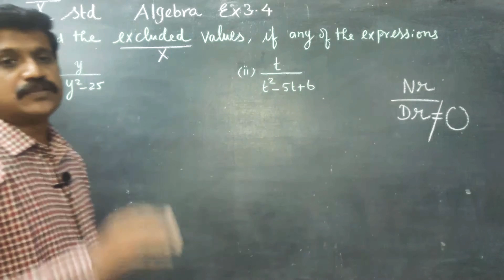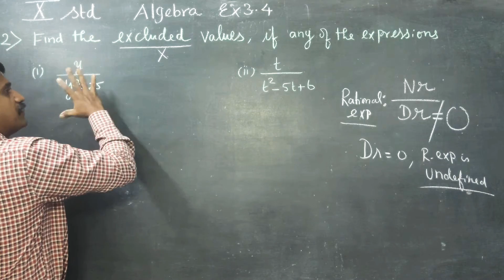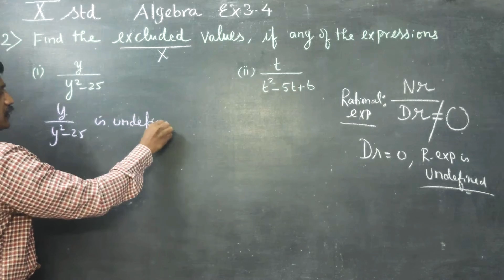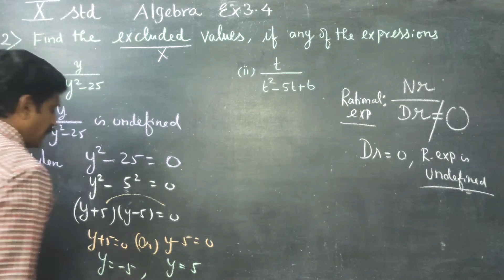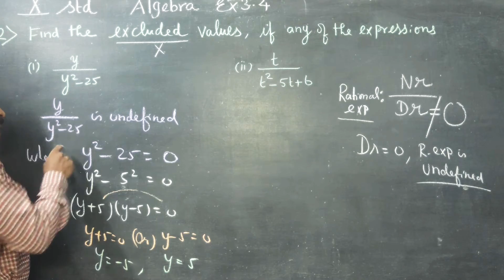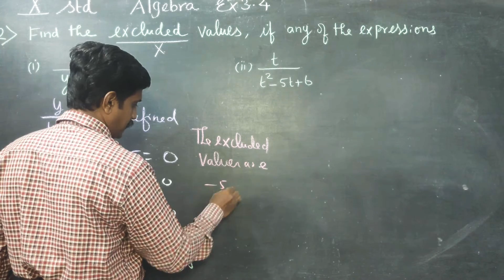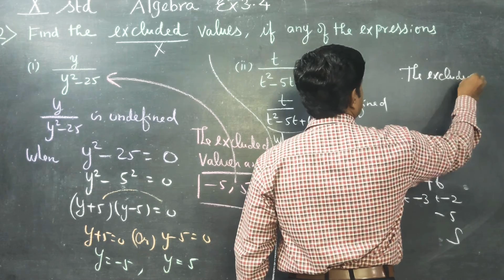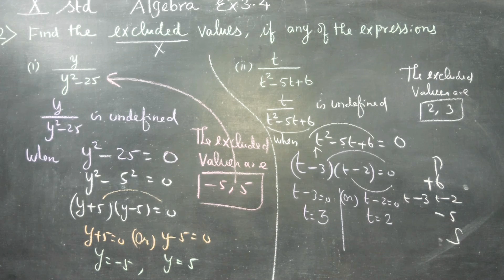10th STD MATHS Ex.3.4(2)(i)(ii) Finding excluded values of the rational expressions